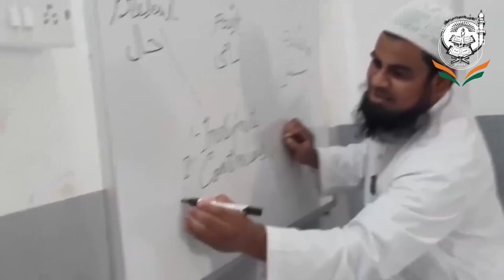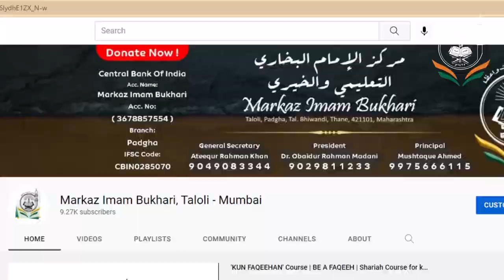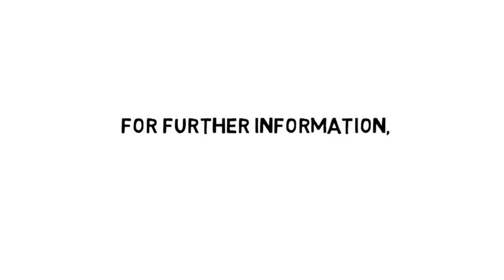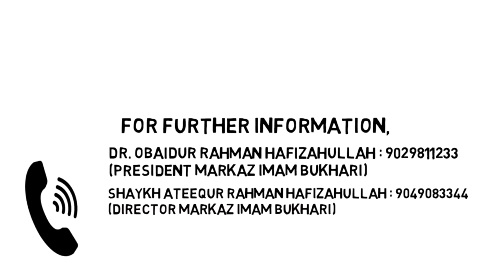Ta'aruf Markaz Imam Bukhari Taloli, Bhiwandi 2022